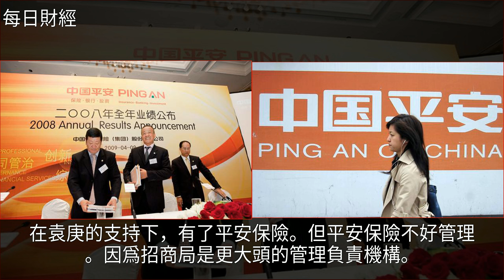4.7萬億金融帝國，他卻說自己只是一個“打工的”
4.7萬億金融帝國，他卻說自己只是一個“打工的”金融,平安保險,平安銀行,馬明哲,投資4.7萬億金融帝國，他卻說自己只是一個“打工的”金融 平安保險 平安銀行 馬明哲 投資